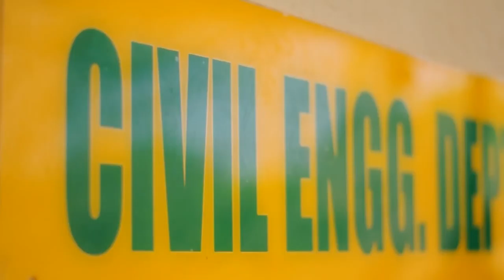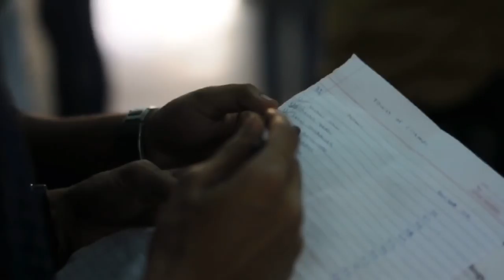Civolution 2018 Techfest Official Promo Video HD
The Technical Fest is organized by ACES COMMITTEE & Civil Engg. Department (G.V.A.I.E.T. College).
It was first organized in the year 2013.

Venue:- G.V.Acharya College Of Engineering & Technology, Shelu. (Civil Department)
(Right in Front of Shelu Railway Station
Mumbai Local Central Railway In Between
Kalyan Karjat Highway, Tal.-Karjat, Dist.-Raigad 410101 )

Video Edited By:- Aditya Kadam
Directed By: ACES COMMITTEE